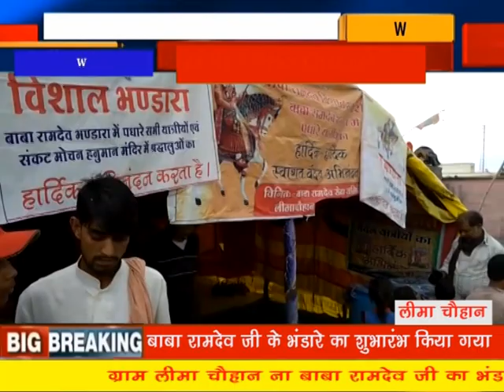बाबा रामदेव जी के भंडारे का शुभारंभ किया गया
ग्राम लीमा चौहान ना बाबा रामदेव जी का भंडारा पिछले 5 वर्षों से एक ही स्थान पर चलाया जा रहा है हर वर्ष की भांति इस वर्ष भी बाबा रामदेव जी का विशाल भंडारा का शुभारंभ किया गया है जिसमें बाबा रामदेव के दर्शन करने वाले यात्रियों का चाय नाश्ता एवं भोजन प्रसादी के साथ उनका स्वागत किया जाएगा भंडारे का संचालन कर्ता दिनेश प्रजापति अनुशंसा में चल रहा भंडारा भंडारे में समस्त ग्रामवासी एवं आसपास के समस्त ग्रामवासियों का विशेष योगदान रहता है भंडारे का शुभारंभ करते समय जिला पंचायत सदस्य श्रीमती चंद्रकला धीरज सिंह जी चौहान की उपस्थिति में भंडारे का शुभारंभ किया गया साथ ही समस्त ग्रामवासी एवं आसपास के ग्राम वासियों ने भंडारे का शुभारंभ किया गया